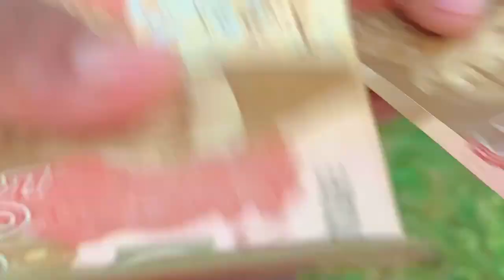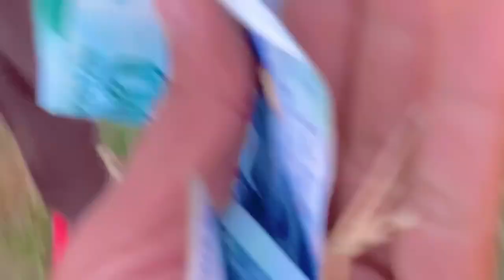Doston k sath party 🎉in Barder 📈